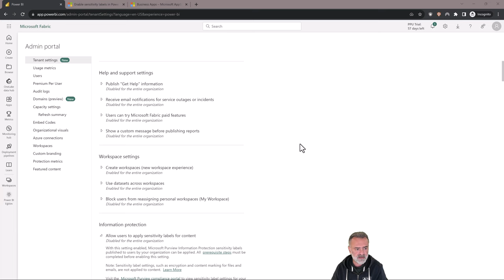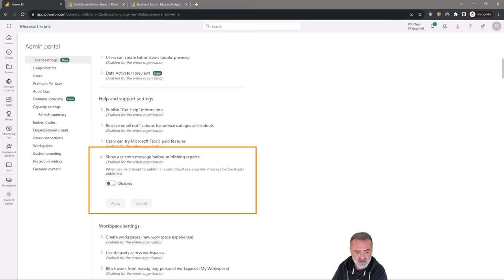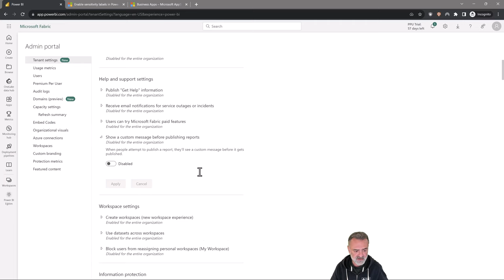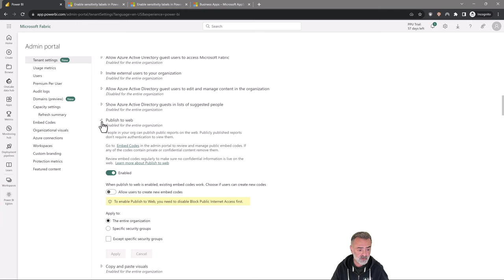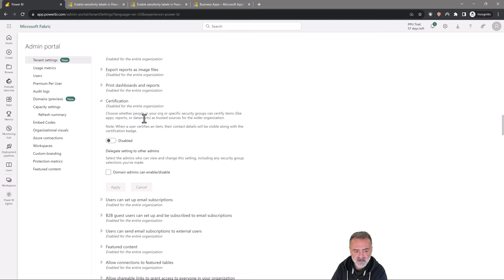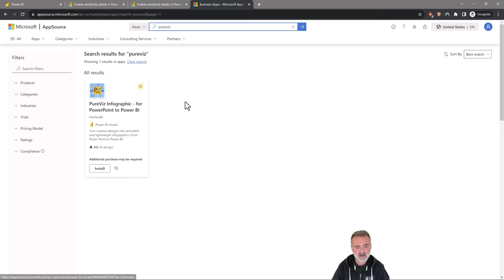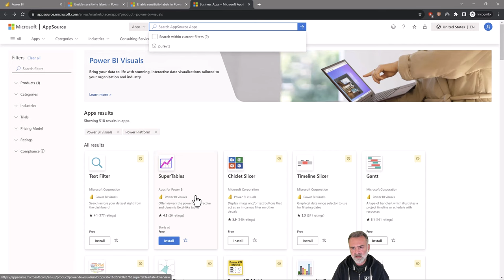Power BI Eğitimi - Önemli Tenant Ayarları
Bu kayıt, PowerBI İstanbul blog sitesindeki Uçtan Uca Power BI eğitiminden alınmış örnek bir ders kaydıdır. Eğitim içeriğiyle ilgili detaylı bilgilere bu linkten ulaşabilirsiniz! ⬇️